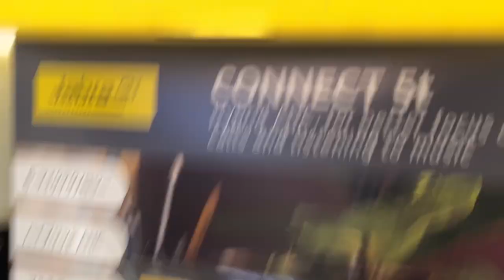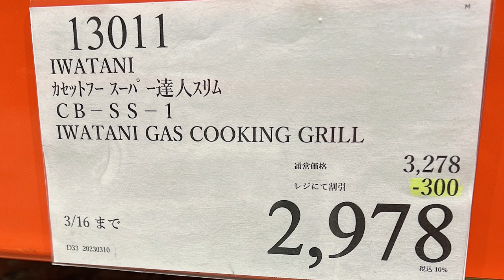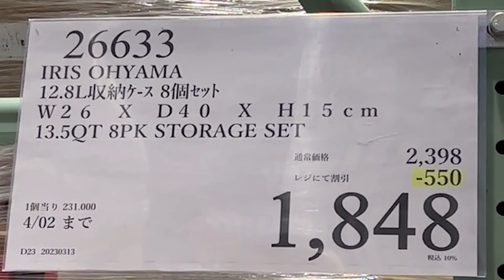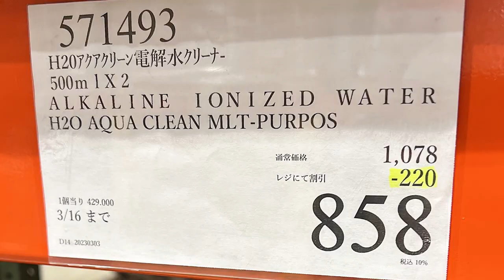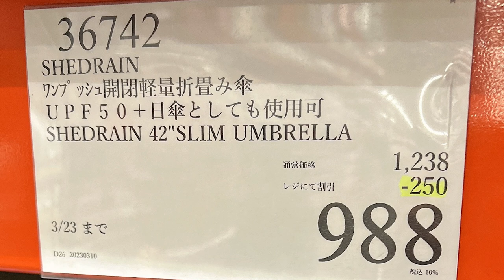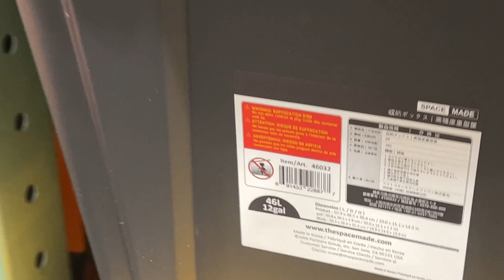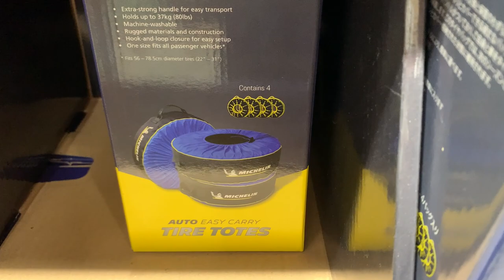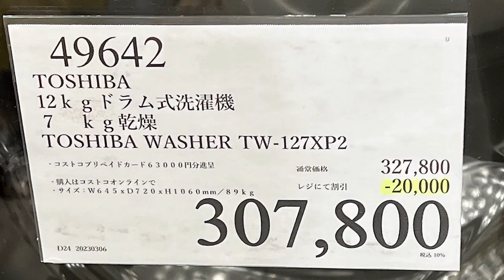【コストコセール情報】03月3週目-平日-後編 時計 キャンプ用品 おもちゃ スポーツ おすすめ 最新 アマゾン 価格比較